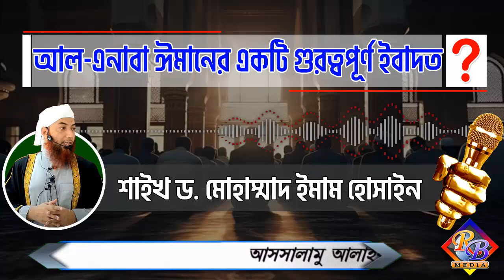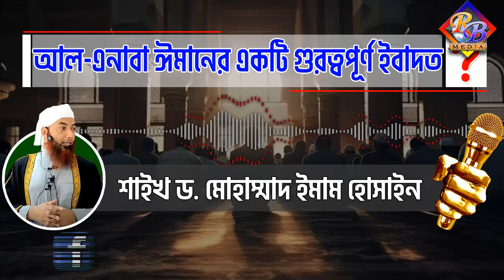তাওহীদ ব্যাতীত দ্বীন প্রতিষ্ঠিত হবে কি│শাইখ ড মোহাম্মাদ ইমাম হোসাইন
▁▁▂▂▃▃▄▄► RB Media ◄▄▄▃▃▂▂▁▁
👨🏼‍💼Founder, Director & Producer:-  Jobrul Miah
📖 বিষয়ঃ-  তাওহীদ ব্যাতীত দ্বীন প্রতিষ্ঠিত হবে কি
🎤 আলোচকঃ-  শাইখ ড মোহাম্মাদ ইমাম হোসাইন
◆◆◆ Video Title ◆◆◆
◆◆◆ Related Hash Tag ◆◆◆
◆◆◆ Related Keyword ◆◆◆
 ◆◆◆ Download videos from this channel ◆◆◆